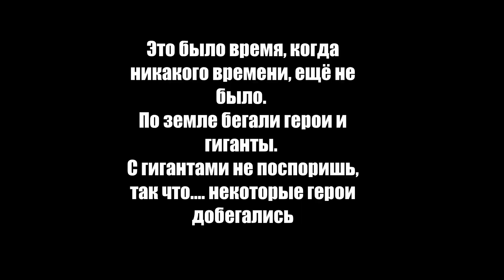Total War Saga Troy Угарный эпик бой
Один, значит герой, собрал пару друзей, боевых фемок и приперся к замку другого героя. Но, тот, был тоже пальцем не деланный и.
Смотрите видео и все узнаете.